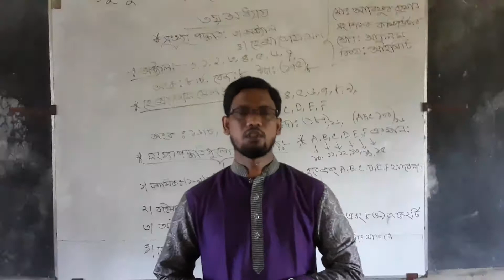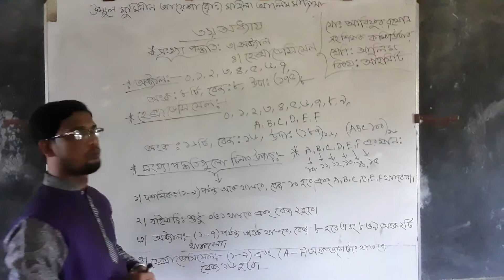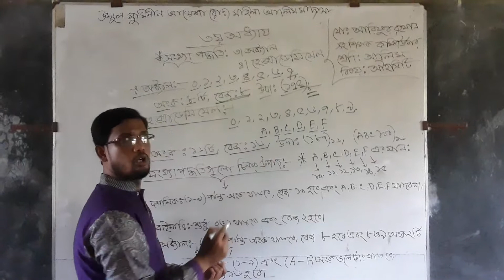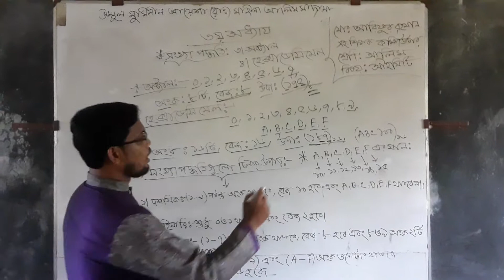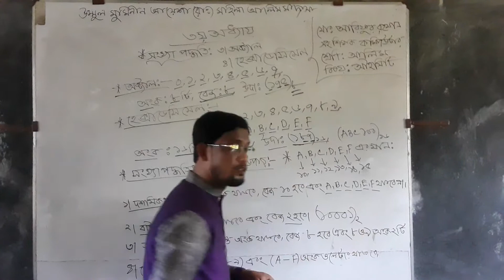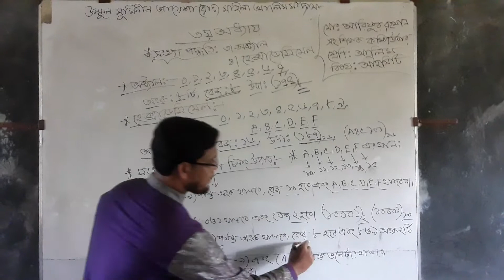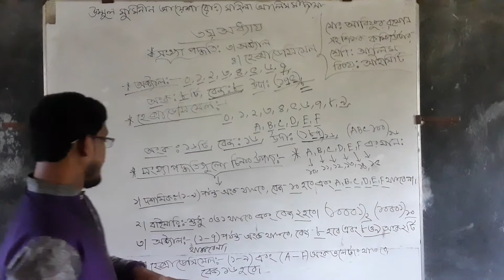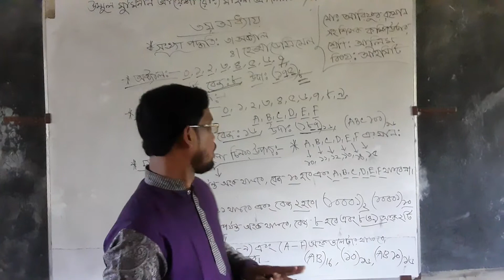অক্টাল ও হেক্সা ডেসিমেল সংখ্যা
আলিম
তথ্য ও যোগাযোগ প্রযুক্তি
অধ্যায়: ৩য়
পাঠ: সংখ্যা পদ্ধতি
পর্ব : ২